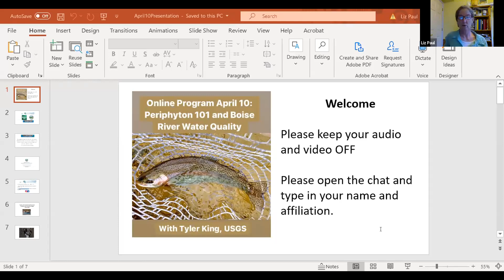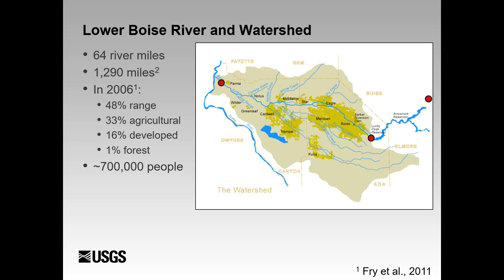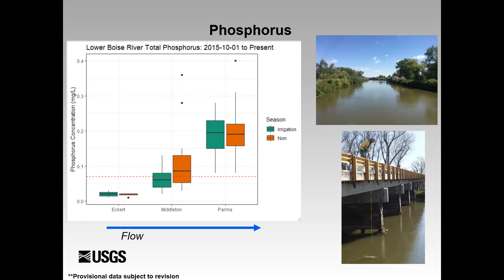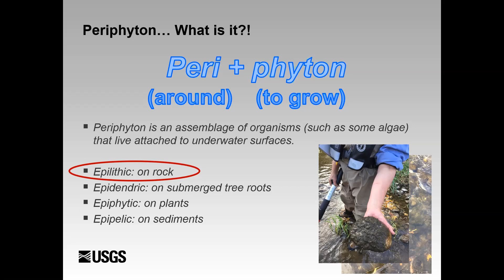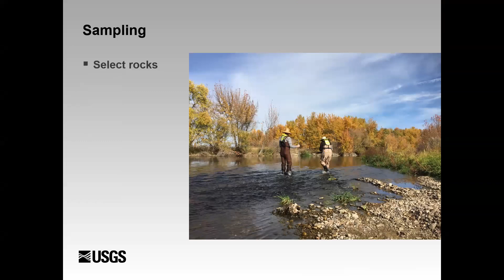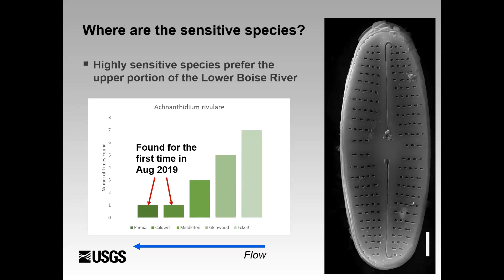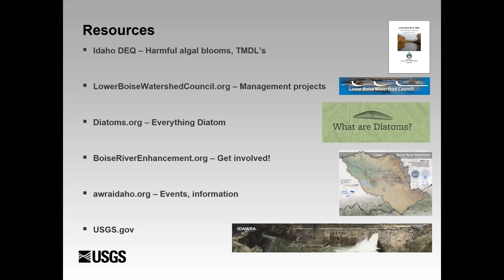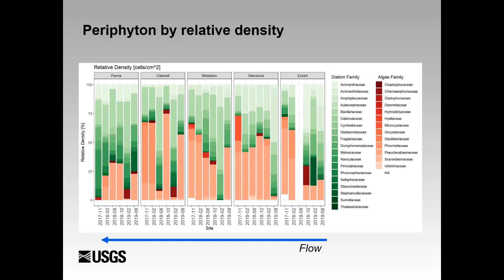Periphyton 101 and Water Quality in the Boise River with Tyler King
Tyler King, USGS Hydrologist, will give a short recap of the research the USGS has conducted in the Lower Boise watershed, what their current programs are, and what water quality trends have been measured. Then he'll dive into periphyton, an important indicator of water quality in the Boise River. What is periphyton, what do we know and not know about it and why does it matter.